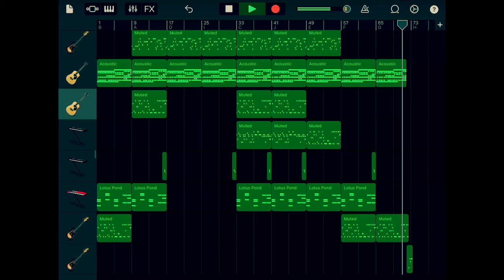Señorita (Karaoke)GarageBand Showcase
This is kind of a remix as I couldn’t find the original instruments. Anyways, sing your heart out and enjoy!